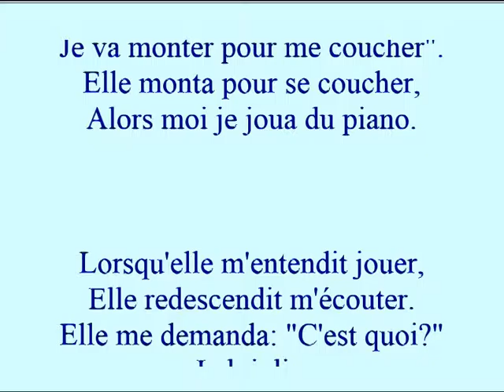Moi, je joua du piano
De l'album "Paroles et Musique # 2 - Alain Sauvé".